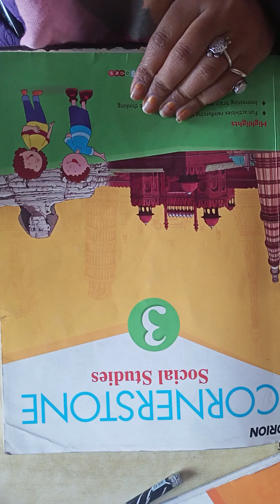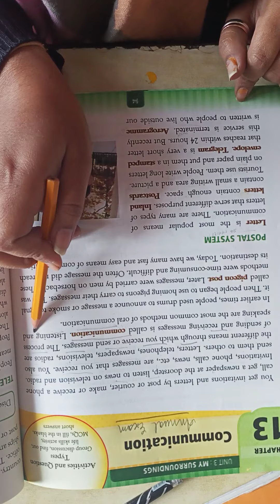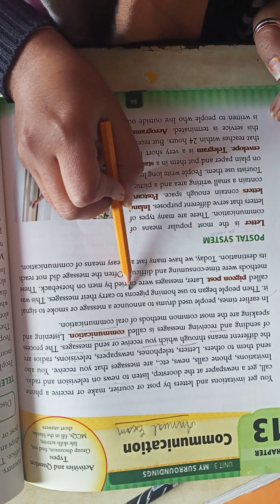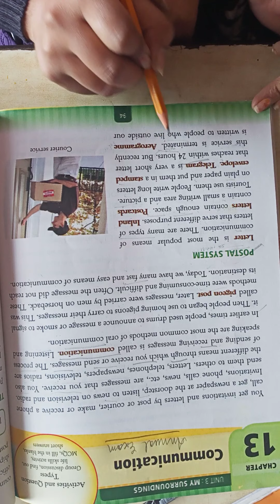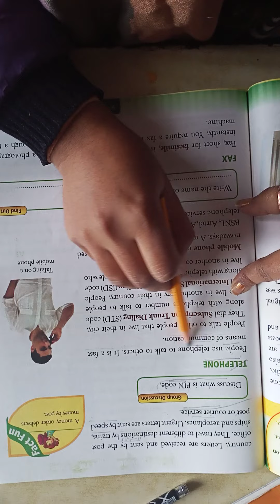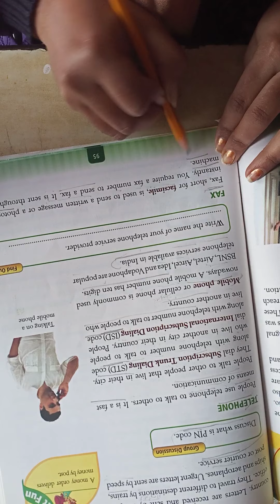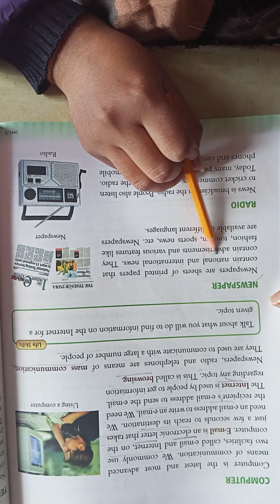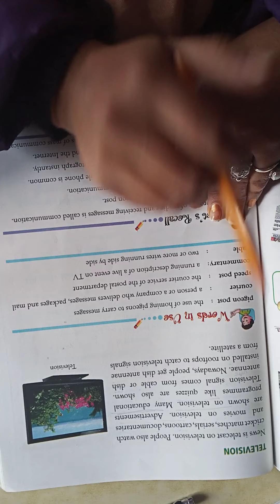Class- 3rd SST Ch- 13 Book Work Explanation